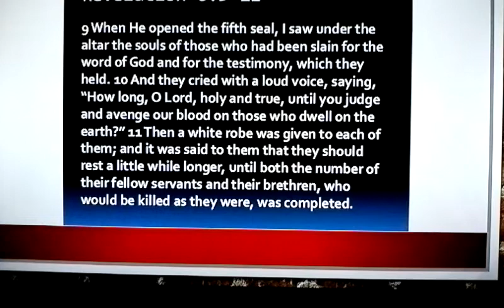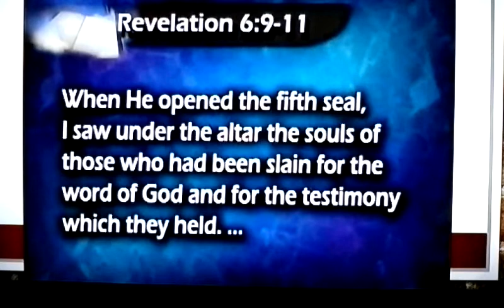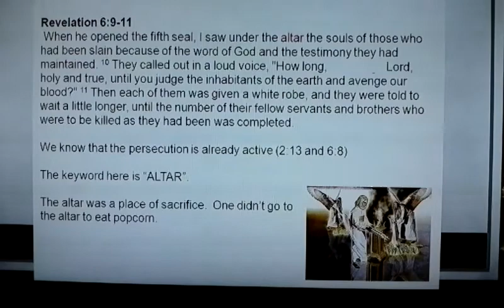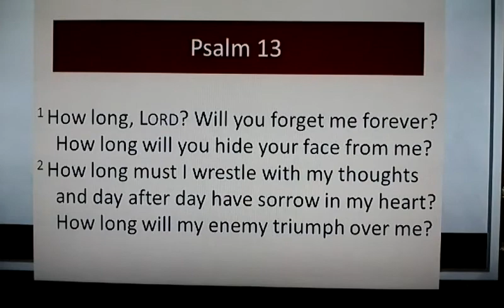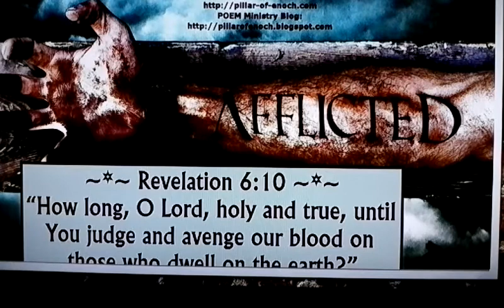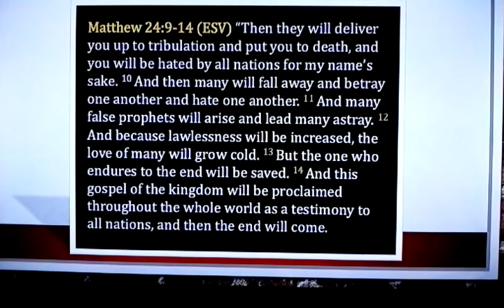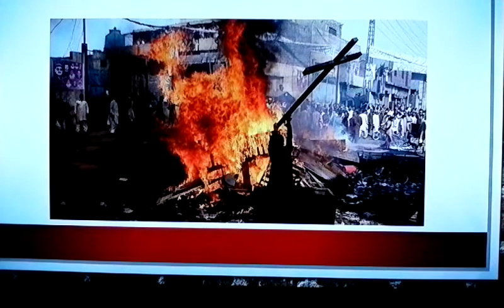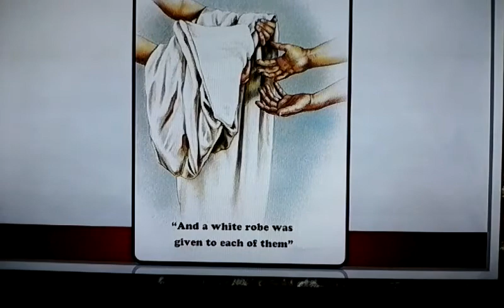The 5th Seal